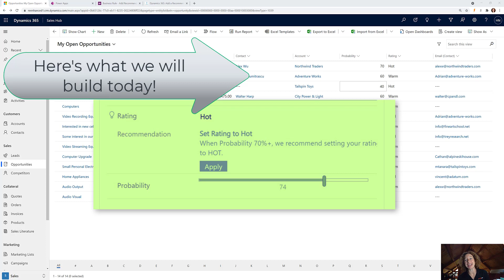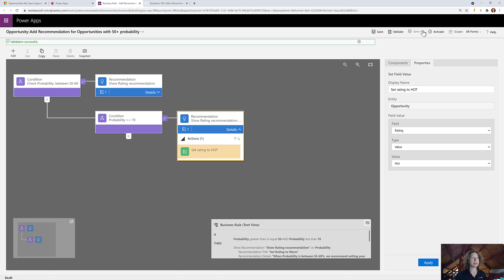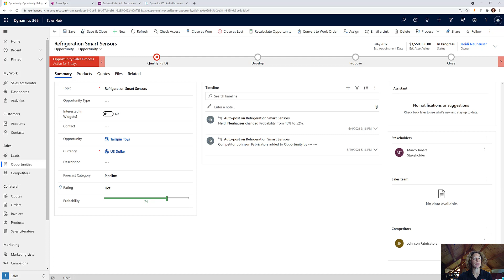Dynamics 365: How to Create Recommendations Using Business Rules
Here's how you can add a recommendation on a form in Dynamics 365. Prompt your users with a recommendation and a recommended action to take when a condition is met.